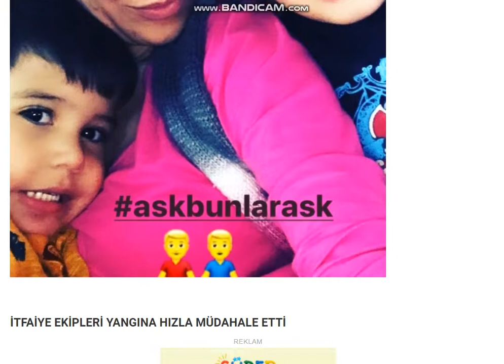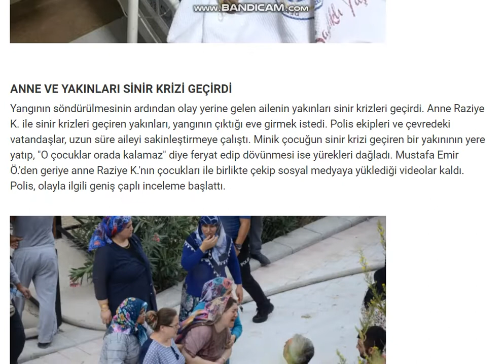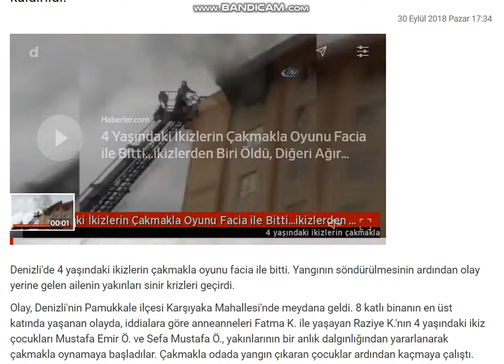4 Yaşındaki İkizlerin Çakmakla Oyunu Facia ile Bitti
Denizli'de 4 yaşındaki ikizlerin çakmakla oyunu facia ile bitti. Çocuklardan biri yanarak feci şekilde can verirken, diğeri ise ağır yaralı olarak hastaneye kaldırıldı.